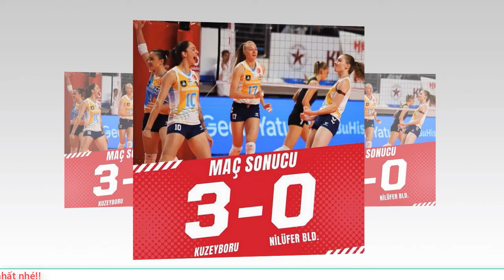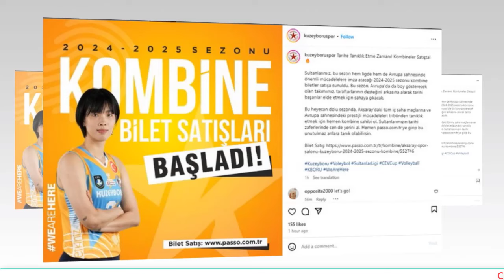🔥BIẾN CĂNG: Trần Thị Thanh Thúy mãi ngồi dự bị, Fan thổ nhĩ kì dậy sóng yêu câu HLV trưởng từ chức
❖ Định hướng:
✪ Tuyên bố miễn trừ các trách nhiệm pháp lý:
© Bản quyền: Thuộc về Tin tức Online